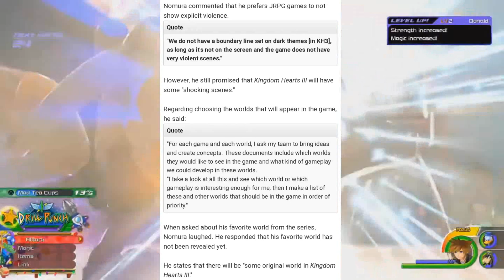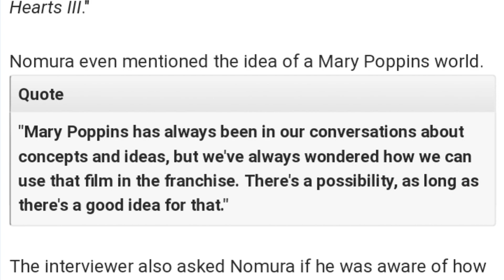Kingdom Hearts 3 - Nomura's Favorite World Hasn't Been Revealed Yet! Mary Poppins Potential World!